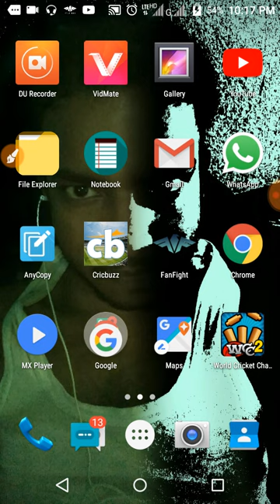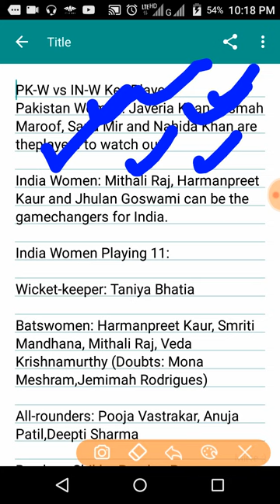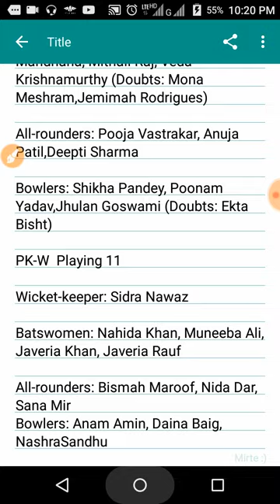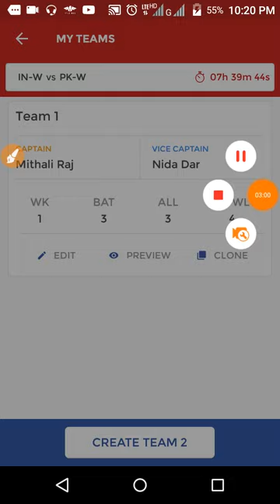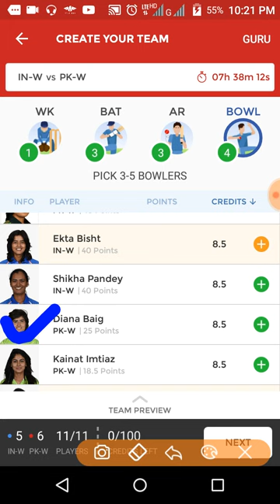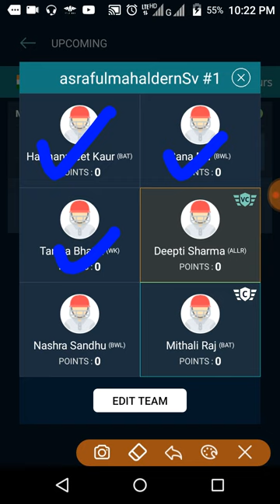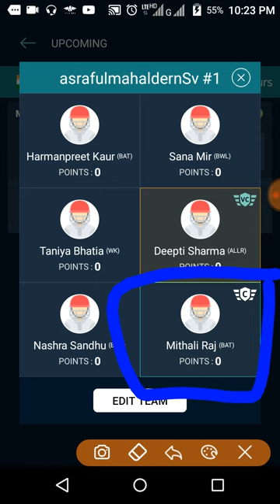IND-W VS PAK-W DREAM11 AND FANFIGHT TEAM ASIA CUP